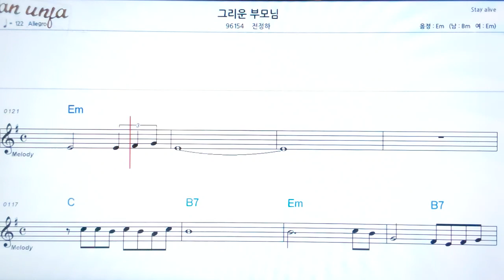그리운 부모님/진정하👍악보, 노래,기타 코드,가사,Karaoke*카라오케 반주